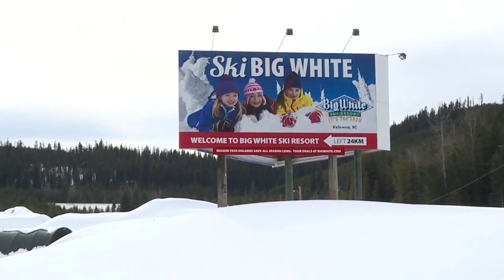Big White Ski Resort - Accommodations Pt.1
Living808 travels with Alaska Airlines to Big White Ski Resort in Kelowna, Canada. Tannya Joaquin gets a tour of Big White Ski Resort's lodging accommodations.